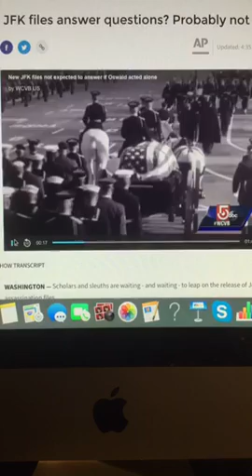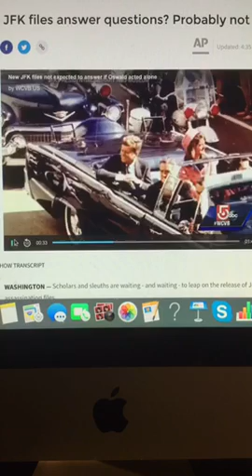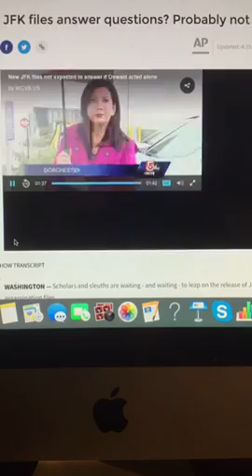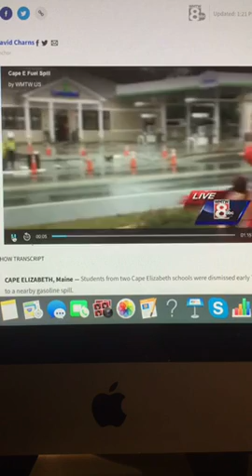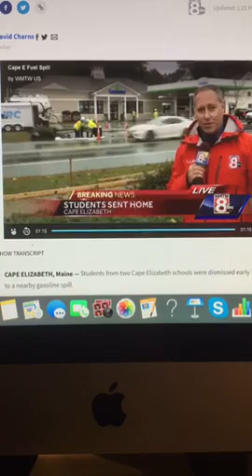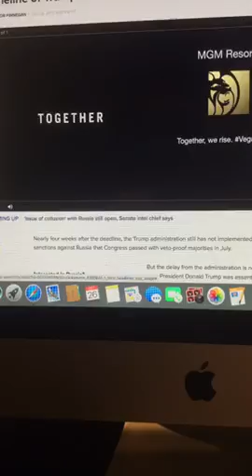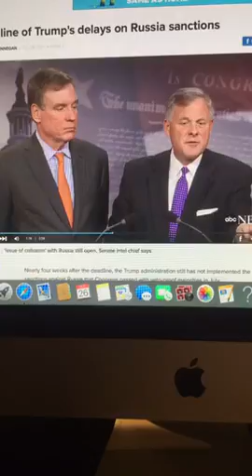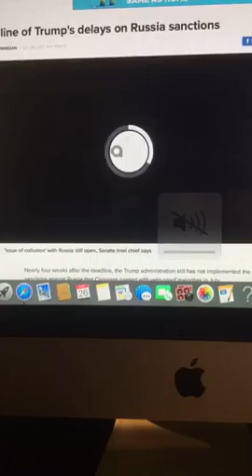The Riley King Newscast